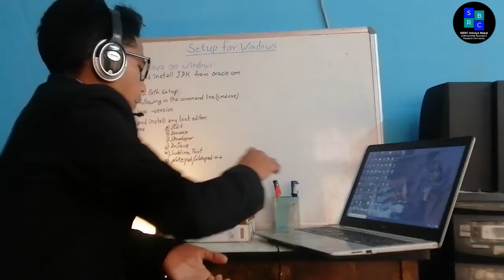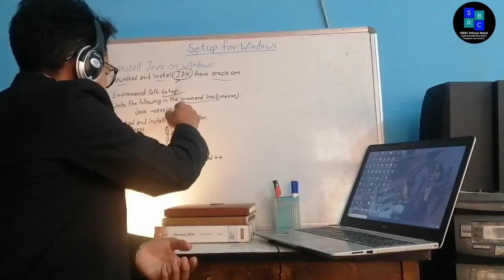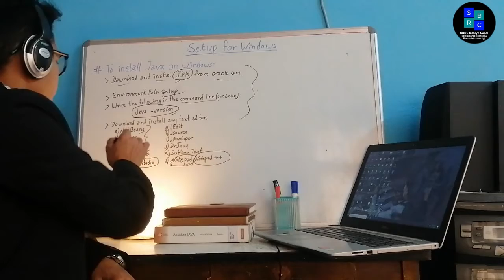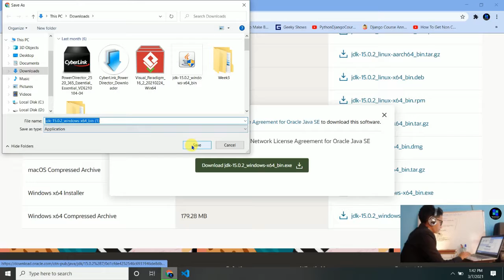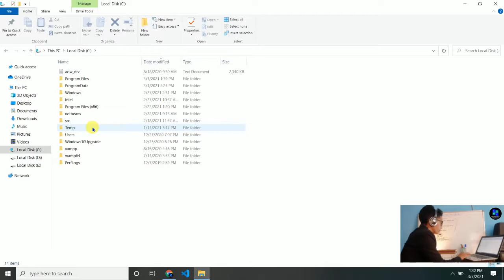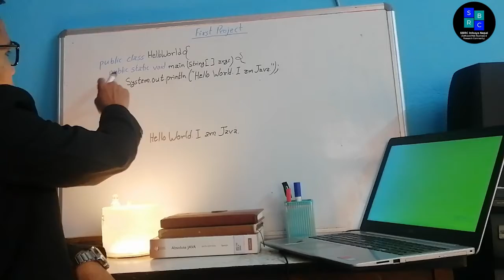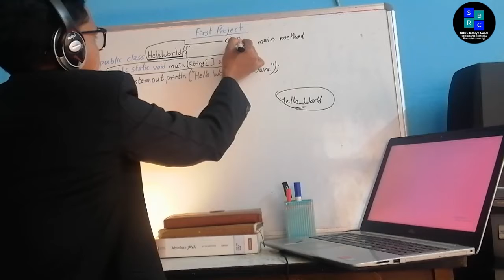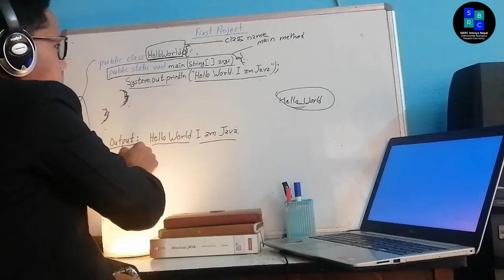02 How to Install Java JDK on Windows 10.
Java tutorial for beginners - Learn Java, the language behind millions of apps and websites.

In this video I am going to show you How to install Java JDK on Windows 10. Java installer . msi file comes with JRE and JDK. Java JDK Installation for Microsoft Windows (64-bit). JDK stands for Java SE Development Kit. JRE stands for Java Runtime Environment.

1. Download Java
Open your web browser
Type URL to go to Oracle download page.
2. This will lead you  JAVA JDK download page
Click on button “ JDK download ” for Java SE update
3. Accept oracle license agreement
Find and click on the correct jdk  download link right for your operating system to download
Save the file to disk
4. Install Java
Double click to run the download file
Just follow the prompt in Installer window

JavaJDK#Javatutorialforbeginners​ Javatutorial​ Javaprogramming​ Javaprogrammingtutorial​ Javabasicsforbeginners​